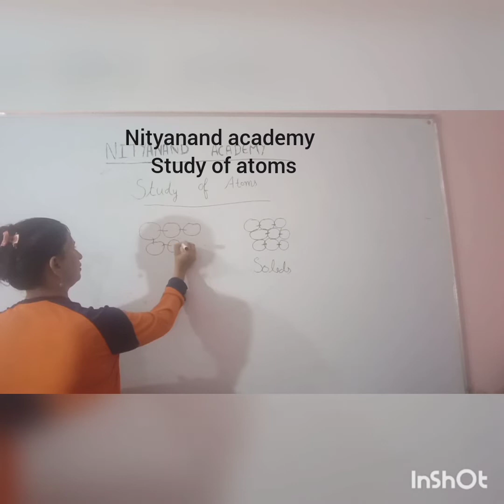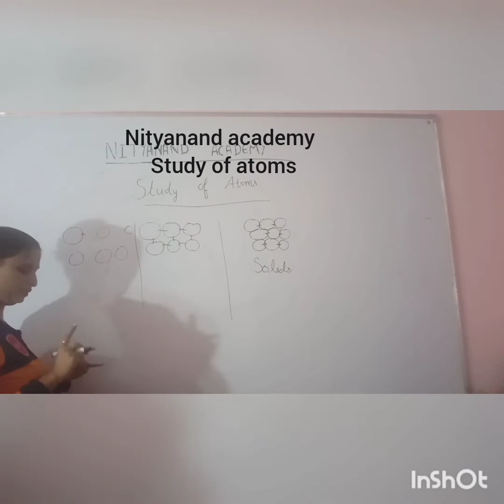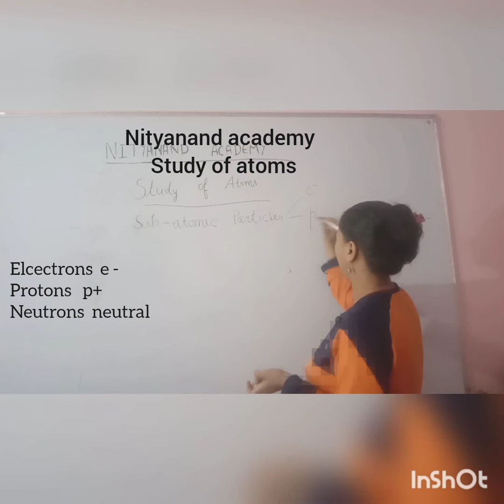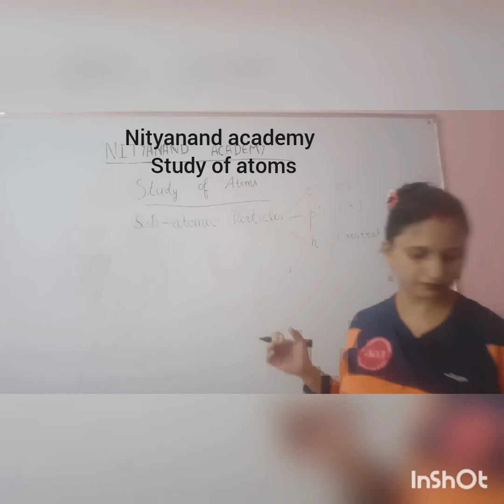STUDY OF ATOM!परमाणु का अध्ययन!Chemistry!Dr Pragati ma'am!NITYANAND ACADEMY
study of atoms